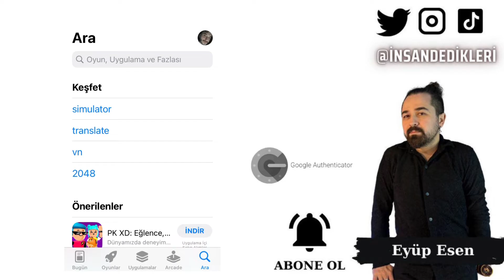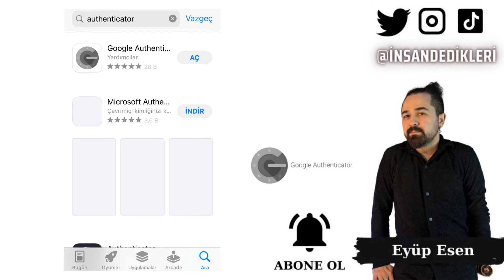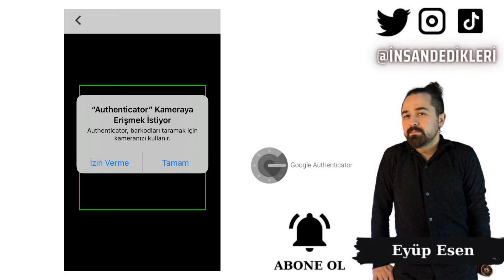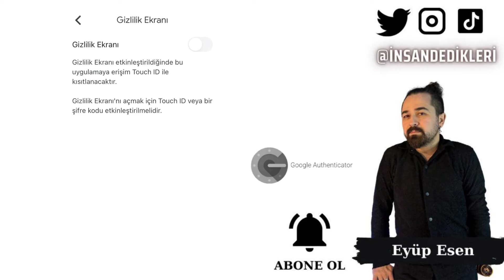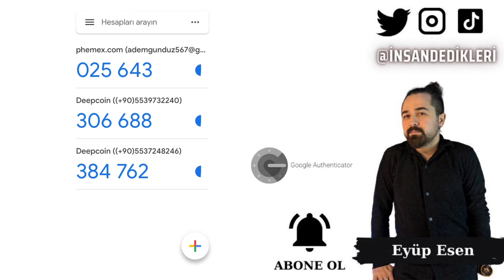Google Authenticator Mobil Uygulama Detaylı Kullanım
Gate StartUp Kazanmak İçin Kayıt Linki (Detaylı sermayesiz AirDrop video linki yanda) İnternet kullanımı arttıkça, çevrimiçi hesaplarımızın güvenliği de giderek önem kazanmaktadır. Bu nedenle, çevrimiçi hesaplarımızı korumak için iki faktörlü kimlik doğrulama yöntemi kullanmak önemlidir. Google Authenticator, kullanıcıların Google hesaplarına veya diğer çevrimiçi hesaplara güvenli bir şekilde erişmelerini sağlayan popüler bir iki faktörlü kimlik doğrulama uygulamasıdır.

Google Authenticator uygulamasını kullanmak için, öncelikle uygulamayı cihazınıza indirmeniz gerekir. Ardından, hesaplarınıza Google Authenticator anahtarları eklemeniz gerekir. Anahtarları ekledikten sonra, uygulama size her giriş yaptığınızda bir kod sağlayacak ve bu kodu doğru şekilde girdiğinizden emin olmak için hesaplarınıza erişiminizi onaylamak için kullanılacaktır.

Google Authenticator anahtarları, Google hesapları veya diğer çevrimiçi hesaplarınıza eklediğiniz bir dizi karakter dizisidir. Bu anahtarlar, hesaplarınıza erişmenize izin veren bir kod oluşturmak için kullanılır. Anahtarları alma işlemi oldukça basittir.

Google hesabınız için anahtar almak için öncelikle Google hesabınıza giriş yapmanız gerekiyor. Daha sonra, "Güvenlik" sekmesine gidin ve "İki adımlı doğrulama" seçeneğini seçin. Burada, "Google Authenticator" seçeneğini seçin ve "Devam" düğmesine tıklayın. Sizden bir telefon numarası istenecektir. Telefon numaranızı doğrulayın ve ardından Google Authenticator anahtarınızı almak için "Anahtar Göster" düğmesine tıklayın. Anahtarınızı not edin veya tarayıcınızda QR kodunu taramak için telefonunuzda Google Authenticator uygulamasını kullanın.

Google Authenticator kodları, hesaplarınıza erişmek için kullanacağınız kodlardır. Bu kodlar, Google Authenticator anahtarlarınızı kullanarak her seferinde oluşturulur. Kodlar, her 30 saniyede bir değişir ve yalnızca sizin erişim kodunuz olarak kullanılabilir.
🤖 Android Mobil Uygulama Linki:
🍏 IOS Mobil Uygulama Linki: